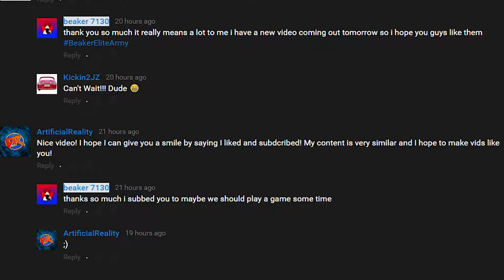RAGE AWPS AND...... BANNED